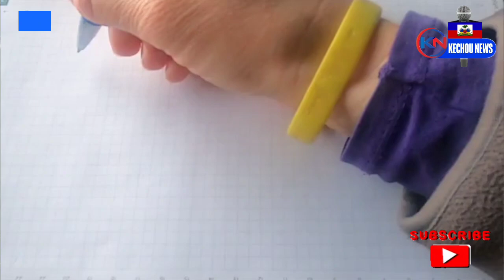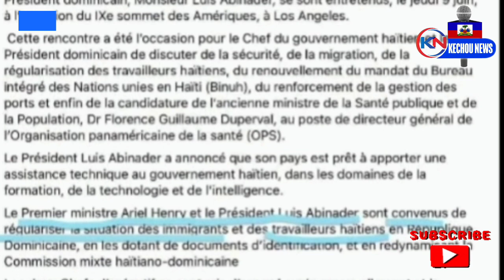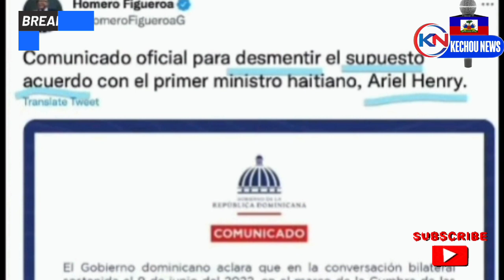komisè Muscadin pran IZO nan Foulay,Yon chèf pa Yon jwèt.Deblozay nan pakè....